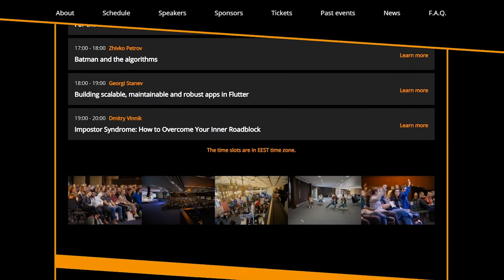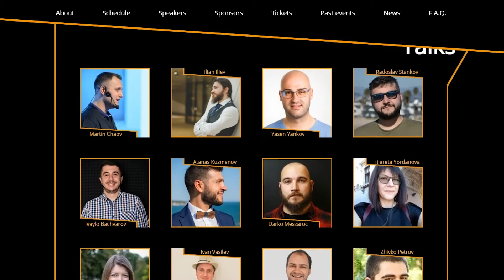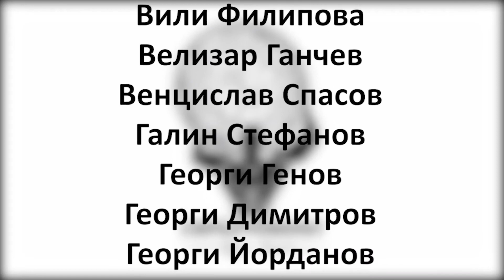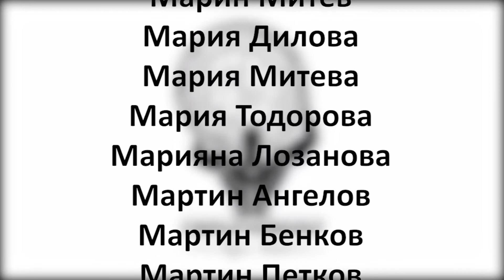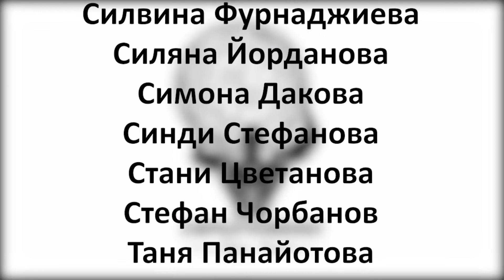Еп262 | Коста Йорданов: Опитът е това, което човек получава, когато не получи това, което иска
🎙 Коста Йорданов е съосновател и управител на FITE.tv - стрийминг платформа с фокус върху спорт и насочена към крайните потребители. Идеята за FITE се ражда през февруари 2016г. За малко над 5 години, това, което екипът на компанията прави достига до 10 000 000+ потребителя чрез 5000+ излъчени събития. FITE излъчват и най-голямото Digital Pay-Per-View събитие в историята 🥊 Mike Tyson vs Roy Jones Jr. 🥊 Наскоро компанията беше придобита от Thriller с една от най-големите сделки в историята на българската стартъп еко-система. Освен всичко Коста е син колан в бразилското джу джицу и успях да го разпитам за неговия път и уроците, които е получил от спорта.

💚 Този епизод отново достига до теб с подкрепата на SMSBump. Ако искаш да станеш един от хората, променящи бъдещето на електронната търговия, разгледай актуалните им позиции тук

✊ Стани част от нашето общество като подкрепиш проекта на сайта на “Свръхчовекът с Георги Ненов”

🙏 Благодарим на партньорите на проекта: SMSBump, Storytel, Novator, Superhosting, Dynaphos, Telus International Europe, Aula.bg & Intellect - Schools of Languages.